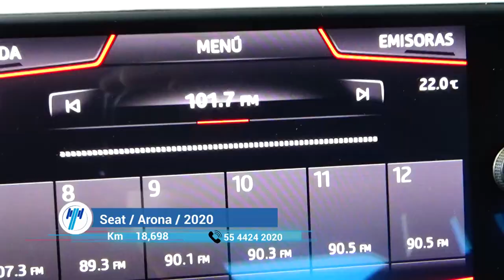Seat / Arona / 2020 - 7055